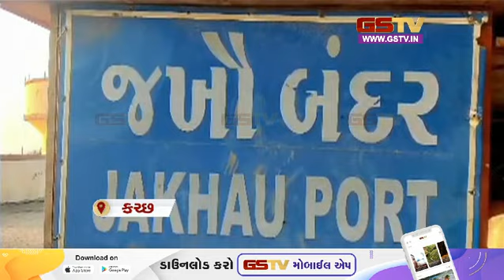Biporjoy Cyclone ના કારણે પોરબંદર ચોપાટી પર મોઝાની તબાહી અને અન્ય સમાચાર । Gstv News